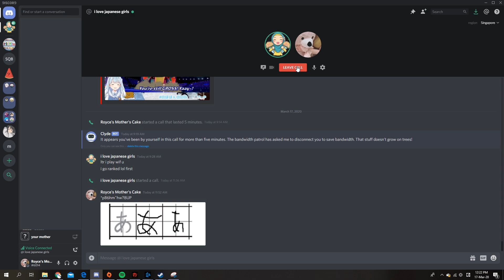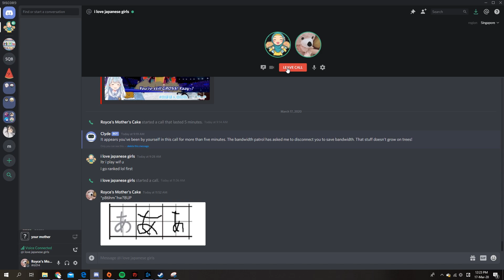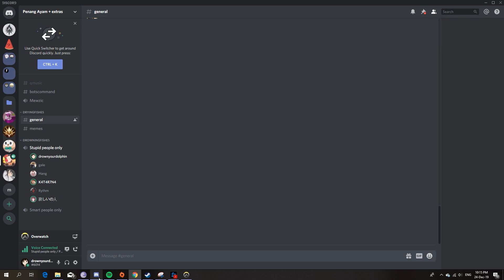Variety stream clips from quarantine period